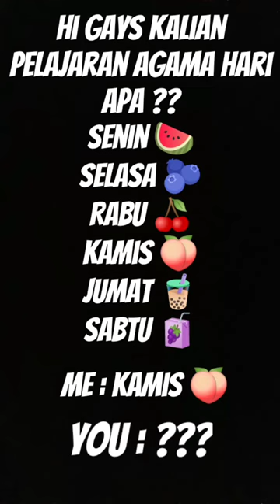kalian pelajaran agama hari apa ??? vlog kanaya maharani